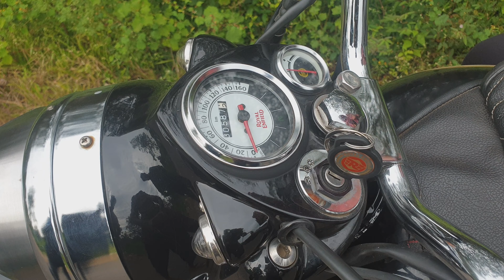Royal Enfield Bullet Test Drive 350 | How to Drive Royal Enfield Bullet | Shameena Sajeev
Royal Enfield Test Drive 350

How to drive Royal Enfield Bullet

Shameena Sajeev

Hello friends,
                          "assalamu
                            allaikkum"

               / my kitchen is my inspiration/

▪︎ i hope all you enjoyed my video
▪︎ we are delivering you the best quality video
▪︎ you can also share your opinions through
    comments
▪︎ so you just have to do is just keep
     channel
▪︎ we are expecting you suggestion

for more you can ask me on comment box